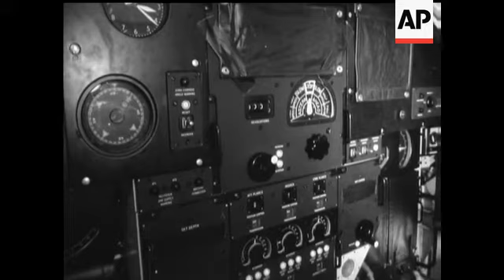"WE FEAR NOTHING"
(22 Apr 1963) "We fear nothing". That's a quotation from the traditional submarine commissioning ceremony. Certainly "Dreadnought's" crew of 79 ratings and eleven officers have little to fear, for "she can deal with any kind of ship or submarine afloat today", says her captain 38-year-old Commander Samborne. The commissioning ceremony took place at Vickers-Armstrong's yard at Barrow, where "Dreadnought" was built. "Dreadnought" (incidentally the ninth Royal Navy ship to bear the name) is considerably larger than the conventional sub. She carries more torpedoes too. The torpedo-deck is a vast undersea arsenal. 'Joysticks' are used to control steering and the hydro-plane mechanism. She's designed for very long distance patrol work, lasting anything up to nine months.